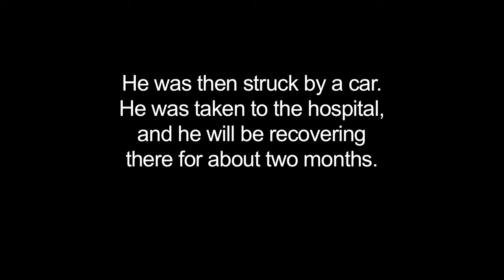Forever Lazy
A short documentary about a man who is extremely lazy and never leaves the couch. His brother has his ideas to why he is lazy, and he is determined to get to the bottom of it.